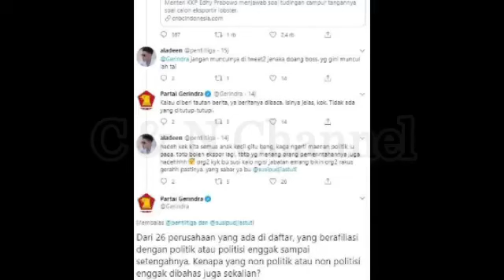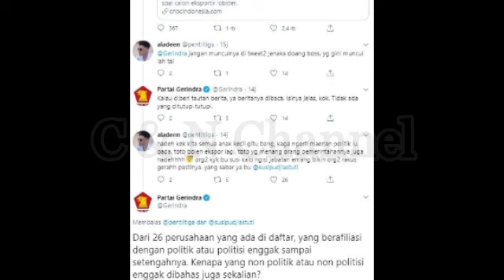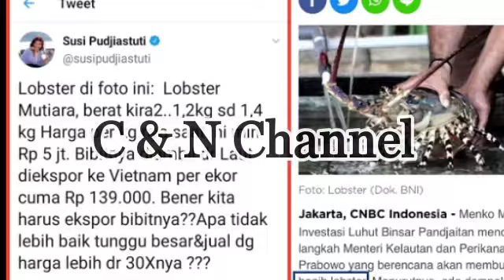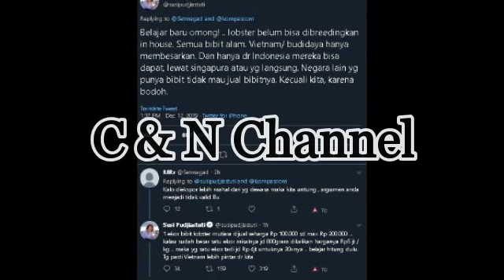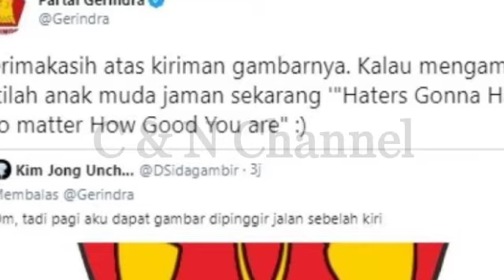MENGEJUTKAN! BERITA HARI INI, PERINGATAN PRABOWO, BENDERA GERINDRA LAMBANG LOBSTER, SUSI, FAHRI,